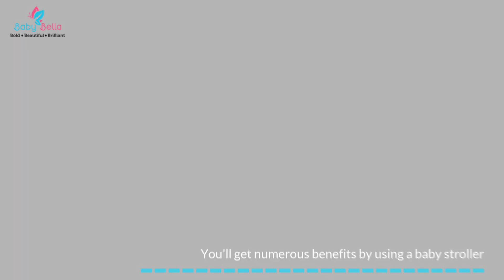5 Least Favorite Baby Strollers | Happyababybella.com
Baby strollers have become our new way to keep our babies safe and secure. With the help of a baby stroller, you can take your baby anywhere with you. Moreover, the baby will be under your constant care. You can also customize a baby stroller as per the needs of your baby. There are different varieties of baby strollers available in the market; standard strollers, sophisticated jogging ones, light-weighted, and Luv Lap strollers. You'll get numerous benefits by using a baby stroller.
Standard strollers: These strollers do not turn out to be the best for everyone. Because of their weight and size, some "standard stroller" models are a little bit hard to operate.
Lightweight strollers: Although there are many things to love about lightweight strollers, they are less practical for long excursions like day trips.
Travel Systems: Although there are many things to love about lightweight strollers, they are less practical for long excursions like day trips.
Jogging Strollers: Like the other baby strollers, there are some downsides that go with this one too. Jogging strollers are very expensive compared to other kinds of strollers.
Side by Side Double Strollers: You can only use such strollers for kids with similar weight. They are very wide, which makes it so inconvenient for parents when they move in narrow and busy spaces.